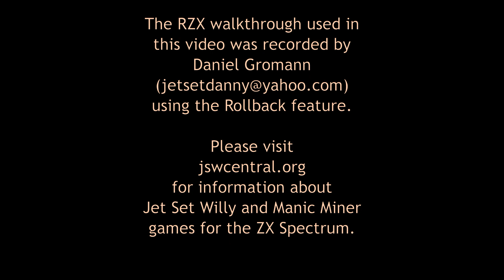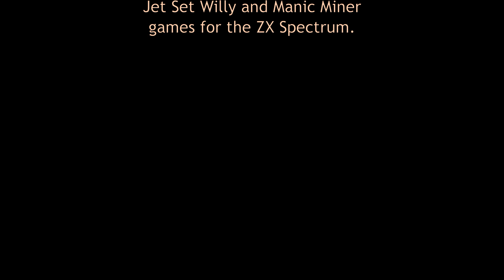Marina: The Fire Quest walkthrough | ZX Spectrum | JSWCL-119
A walkthrough of "Marina: The Fire Quest", a 2007 ZX Spectrum game by Igor Makovsky.